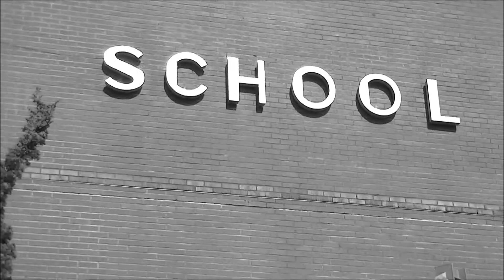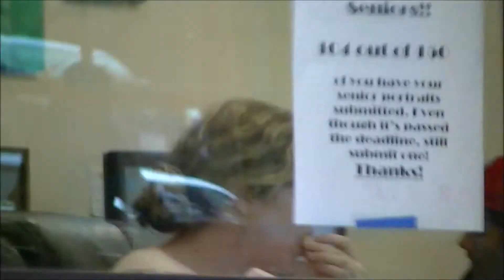Classified Staff Appreciation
An appreciation